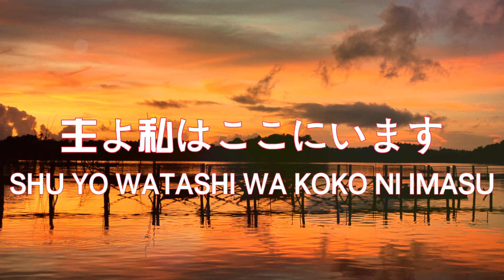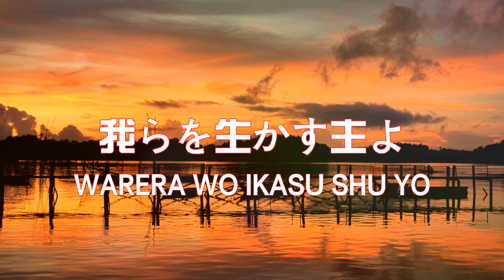聞かせてください | Ruah Worship with Romaji Lyrics